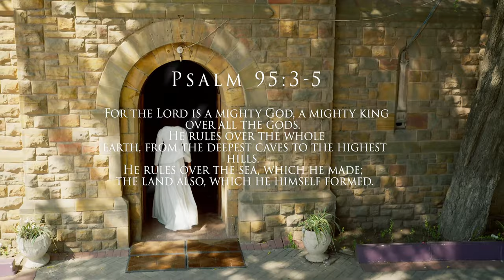Harriet Brobbey - Mighty God (Official Video)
For the Lord is a Mighty God, and a Mighty King above all gods. He rules over the whole earth, from the deepest caves to the highest hills. He rules over the sea, which he made, the land also, which he himself formed.              (Psalm 95:3-5)

This Song talks  of the mightiness of God and also the many miracles that He performs. Knowing this, no matter your challenges you are rest assured that He is mighty to safe and will meet you at the point of your need. Just declare how mighty he is regardless of your circumstances.

Song written and composed by Harriet Brobbey
Drums: Nana Yaw Boateng
Bass: Obeng King
Guitar: Emmanuel Tetteh
Piano and aux : Charles Pettingle
Backing vocals : Charles Pettinggle & Elsie Degadzor
Saxophone: Harry Ballard
Mix and Master: Nick Records
Video: :Platinum Cinematics